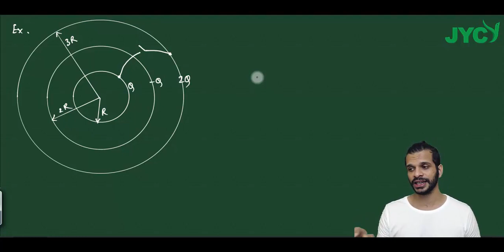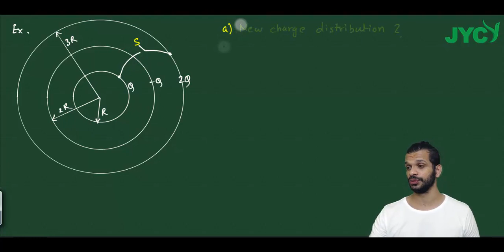43 Ex 2Advanced